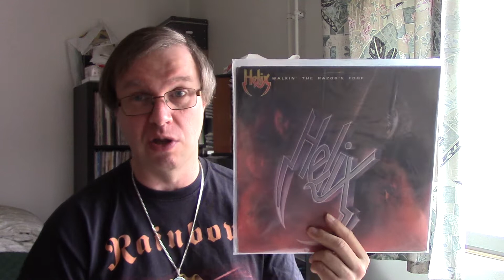A full set of records from Scott Waters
A vclt from Scott. I knew to expect some of this and some surprises too. LP,cd,singles.